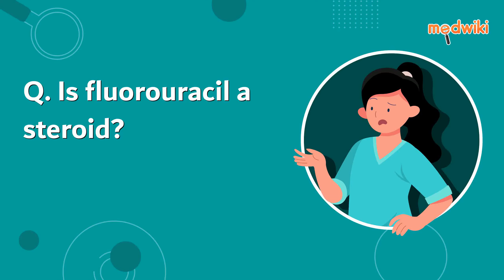FAQ. Is fluorouracil a steroid?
No, flurouracil is not a steroid